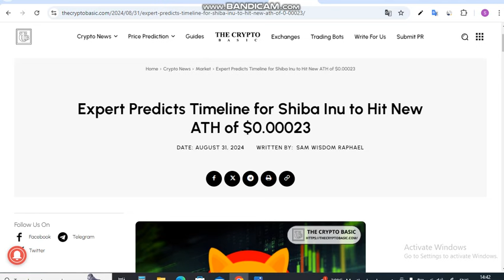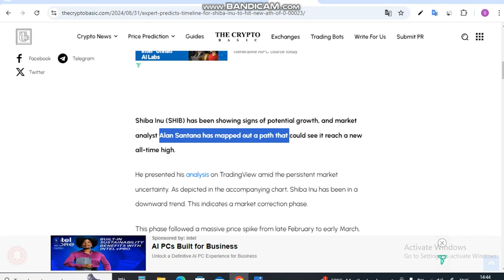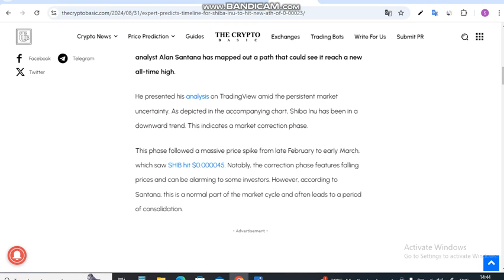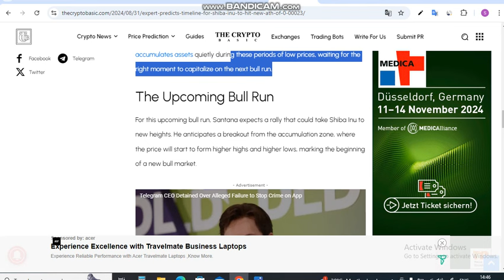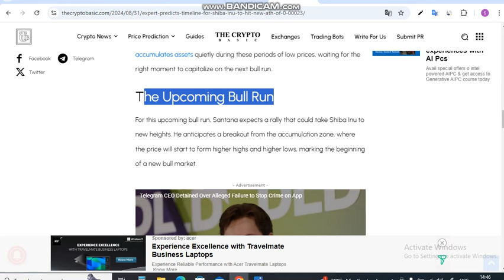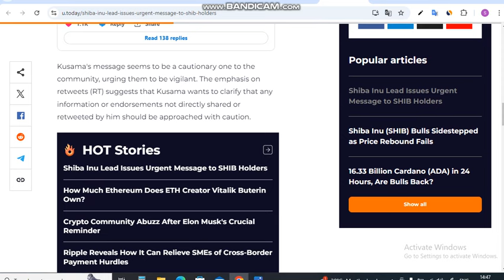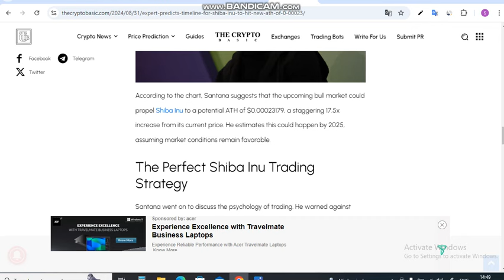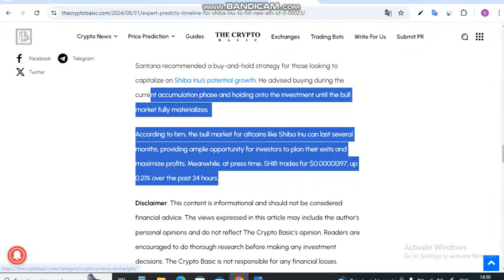Analyst ने Shiba के $0.00032 के नए ATH Reach की Timeline दी | Shiba Inu Coin News Today | Prediction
Is Video me Ap Analyst ने Shiba के $0.00032 के नए ATH Reach की Timeline दी. Shiba Inu Coin News Today dekhege. yah apko Shiba inu Coin Price Prediction bhi bataya jayega.